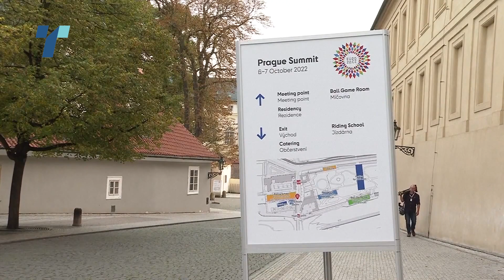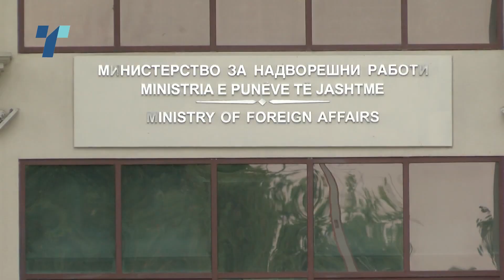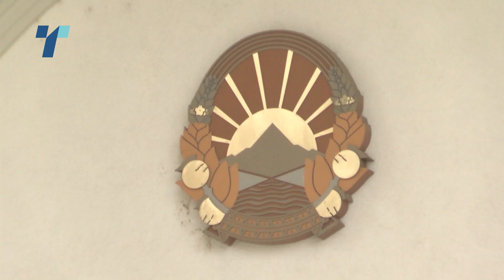Од амбасадорите бара секојдневно на Вибер да пишуваат извештај за работата - Тодоровски за Османи